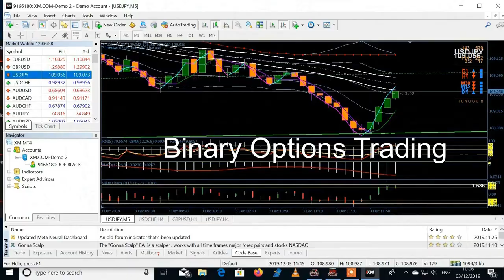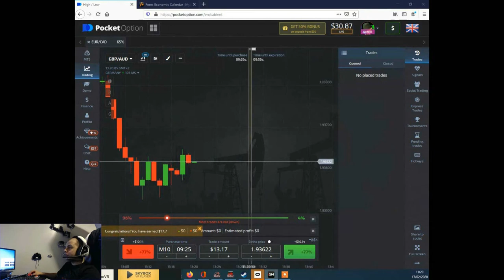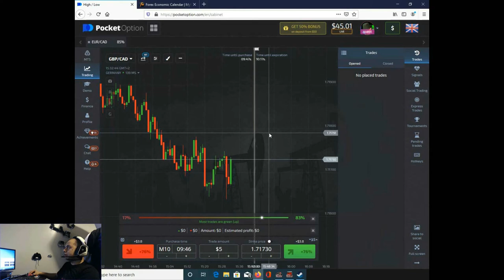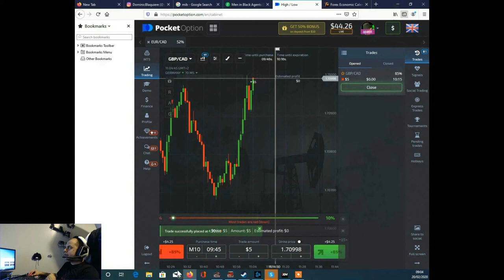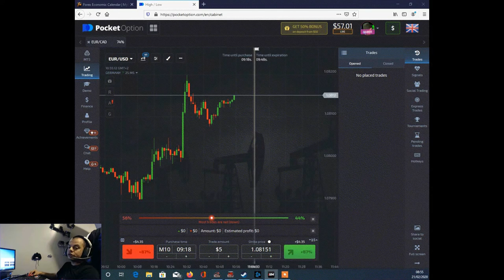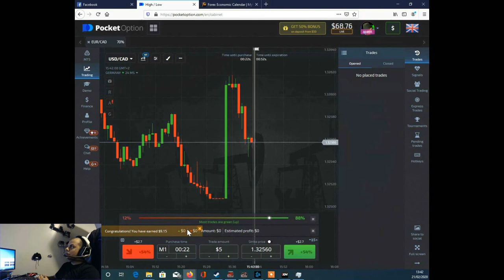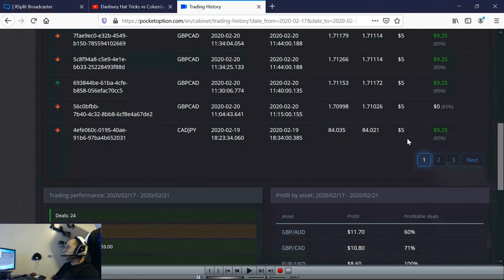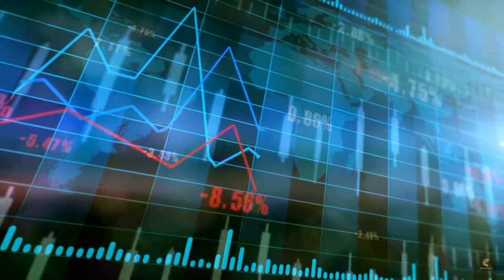Binary Options Week 3 Live Account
This weeks evaluation - 17/02/20 to 21/02/20.